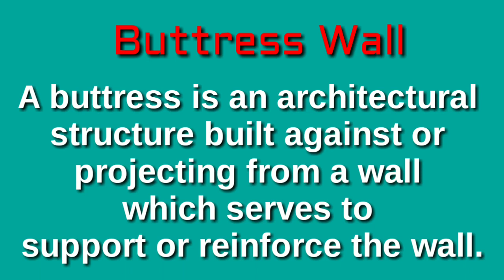Buttress wall | Civil Engineering knowledge | Retaining wall | Architectural Engineering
Civil engineering status videos
Civil Engineering

buttress wall design example
buttress wall in house
internal buttress wall
buttress vs flying buttress
buttresses
counterfort retaining wall
how to build a buttress pier
timber buttress wall